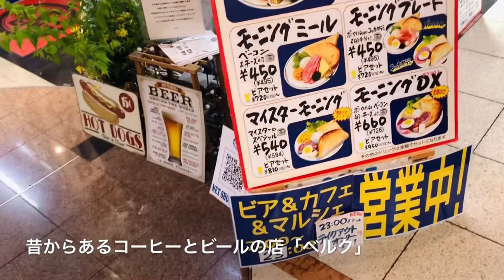【新宿区】新宿駅ユーザーの悲願だった東西自由通路がついに開通！【JR・小田急線・京王線】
【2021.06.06】今日は歌舞伎町、ゴールデン街を歩いてきました。朝なので夜のような賑やかさや煌びやかさはありませんが、朝まで飲んで酔っ払ってる人たちはいました。